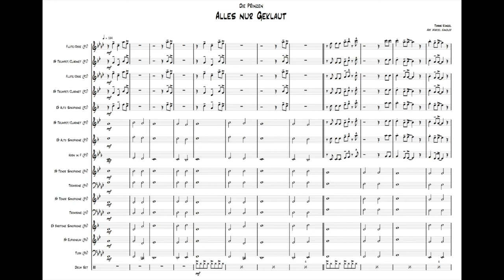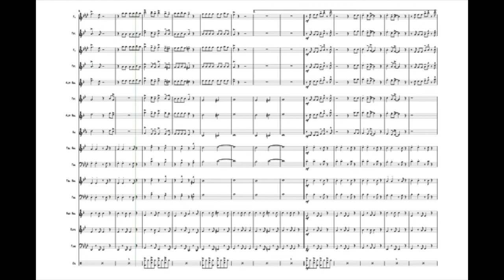Die Prinzen - Alles nur geklaut for Marching Band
Arrangement for Brass/Woodwind (6 Parts) by Marcel Handler available on Sheet Music Plus